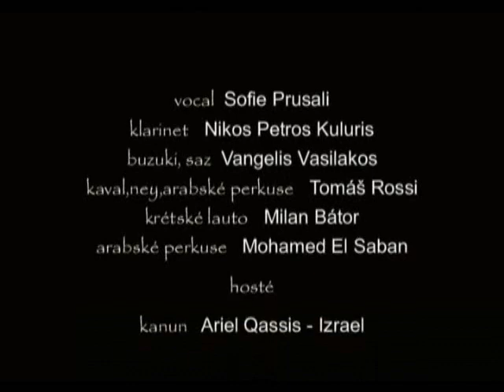Ego Krasi Den Epina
Nisos - Live in Ostrava
Nisos Are:
Sofie Prusali - Vocals
Nikos Petros Kuluris - Klarinet
Vangelis Vasilakos - Buzuki, Saz
Tomas rossi - Kaval, Ney, Percussions
Milan Bator - Creatan Lauta
Muhamad al-Saban - Percussions
Ariel Qassis - Kanun
Zacharias Spiridakis - Lyre